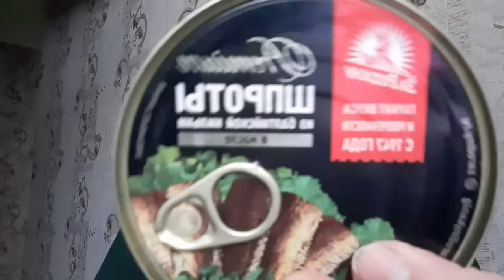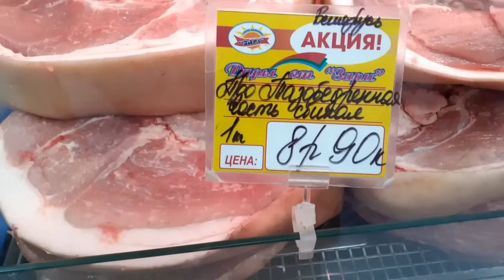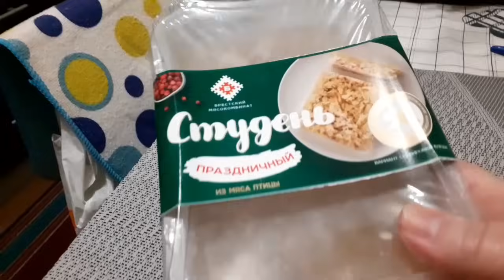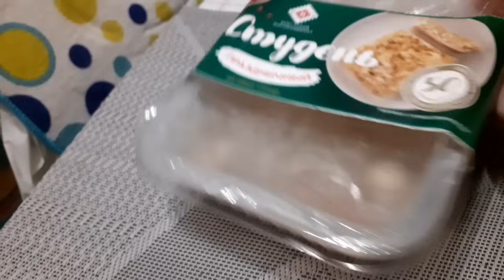ВЛОГ -31 (ЯНВАРЬ) ❤ БЕЛАРУСЬ 2024